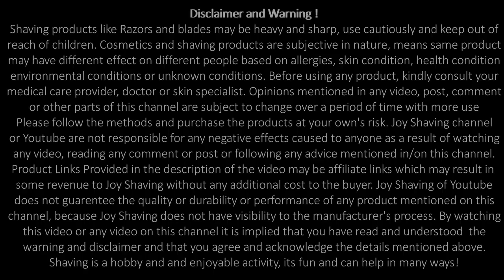Best Top Indian Open Comb Razors 2021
Most Popular Best Top Indian Open Comb Razors 2021. The razors mentioned in this video are very popular amongst the wet shavers in India and many shared their feedback on how these razors performed good for their liking. Some wet shavers feel open comb razors give them more effective shaves than closed comb razors.

Links to Razors :
1. Jawan Commando
2. Parker 26 C
3. Pearl L 55
4. Romer 7 BG
5. Romer 7 Hybrid
6, Pearl SS 04
7. Romer 7 CS 11
8. Pink Woolf OC 70

Other Interesting Videos, Channels and Topics:
Geofatboy
Kensurfs
PaulHFilms
Nick Shaves
Diwas Shaves
Barbershop Shaving
Mauro Di Lernia
Luca Dinaro
Kevy Shaves
Barber Turko
ASMR Barber
Indian Barber
Jason Rupp
Shaving Tutorial
Step by Step Shaving
Shaving 101